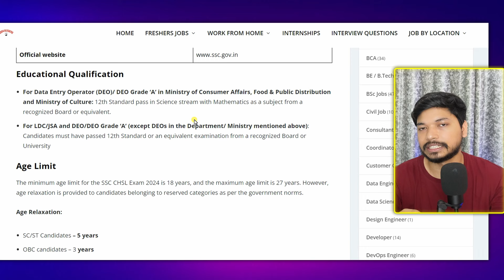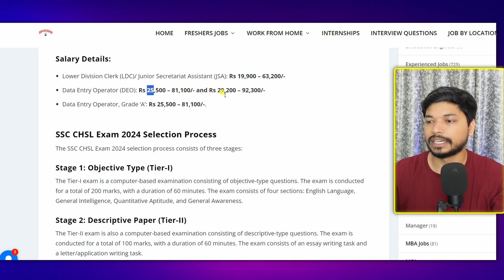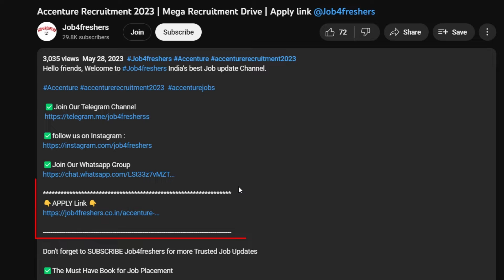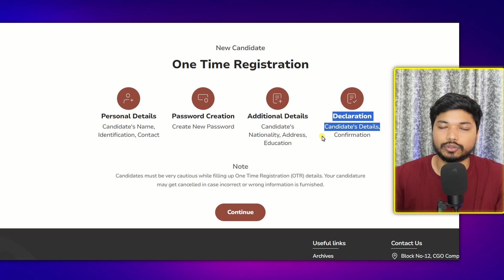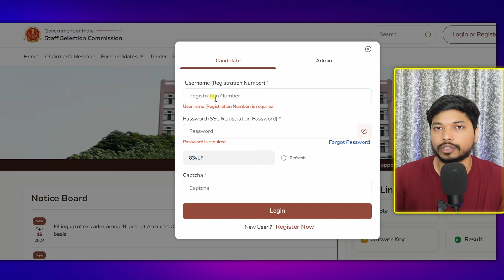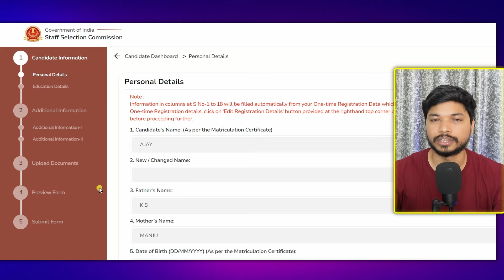SSC CHSL 2024 Notification Out🔥Post, Eligibility, Salary, Selection Process 🎯| SSC CHSL Vacancy 2024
Quantitative Aptitude

Quantitative Aptitude

Logical Reasoning

Tabletop Stand

govt jobs
govt job vacancy 2023 for 12th pass
Online Job
Latest Jobs
superscholar work from home jobs
superscholar online work for freshers